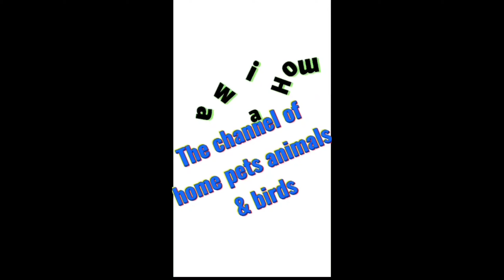beautiful duck peaceful music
This is beautiful duck in river pond